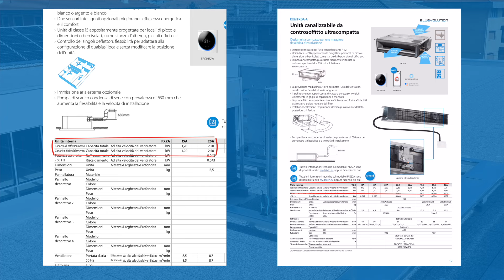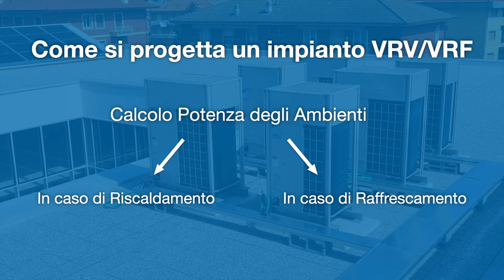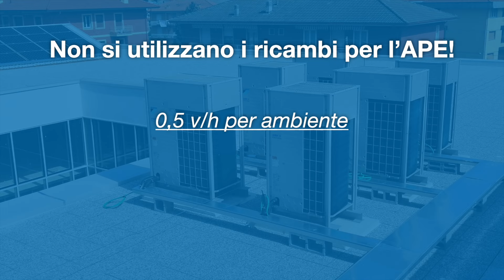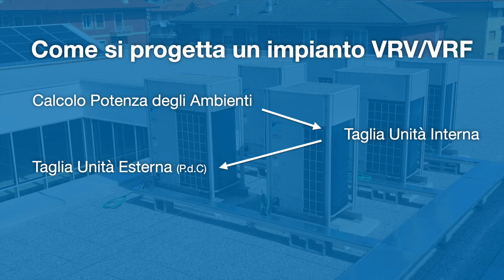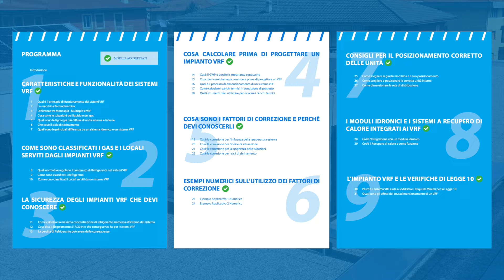Progettare sistemi VRV e VRF: quale software usare?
In questo video cerchiamo di rispondere ad una domanda fondamentale: per progettare un sistema VRV e VRF basta il "semplice" software che usi per APE e legge 10?

Questi sistemi possono essere a prima vista complessi, ma se si posseggono le competenze e gli strumenti specifici di dimensionamento, possono essere dei sistemi semplici da progettare e che ti potrebbero far aumentare di gran lunga il tuo fatturato.

E questi strumenti specifici e competenze dove le prendi? FACILE!

•⁠  ⁠Gli STRUMENTI SPECIFICI te li danno le stesse aziende che producono i sistemi VRV/VRF.
•⁠  ⁠Le COMPETENZE, ovviamente, te li crei con l’ESPERIENZA.

Queste competenze le puoi imparare facendo tanta gavetta, sbagliando e imparando, ma noi di CEFTI (Centro Formativo Termotecnico Italiano), insieme a 5 software house e a quelle stesse aziende che producono i sistemi VRV/VRF e che ti danno gli strumenti di cui parlavamo prima, abbiamo generato “VRF PRO”: il corso che ti trasformerà in un progettista esperto di Impianti VRF/VRV anche se parti da zero o non hai mai dimensionato un impianto ad espansione diretta in vita tua.